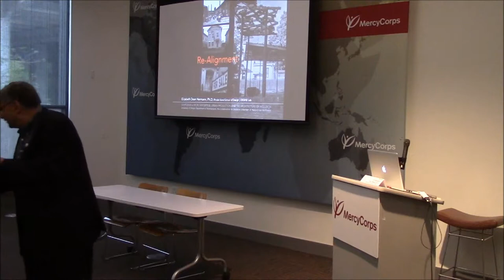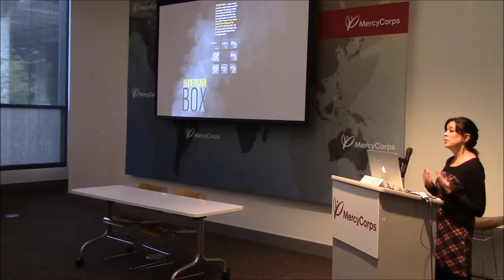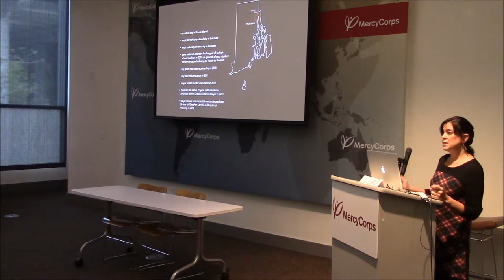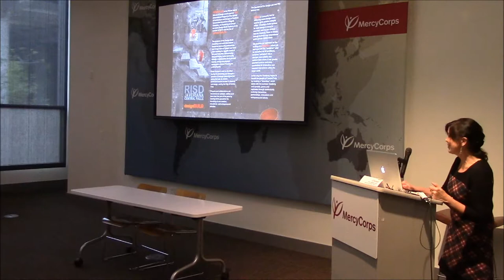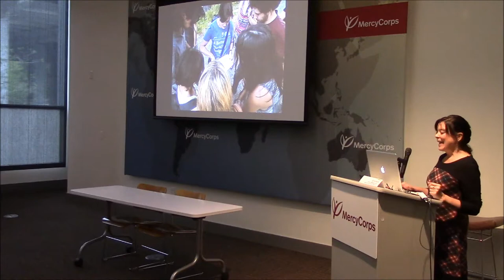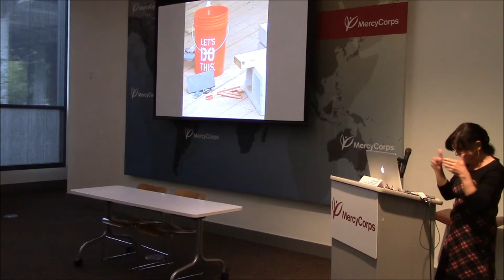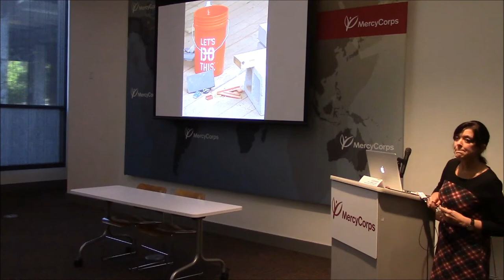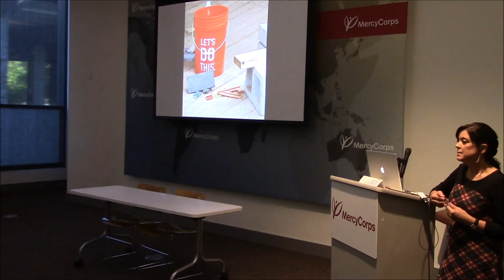Elizabeth Hermann: DESINELab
Microenterprise, Urban Manufacturing, and the Architecture of Inclusion. Symposium held in Portland, OR on 10/18/2014 at Mercy Corps Northwest.